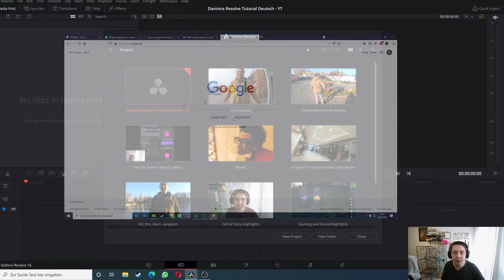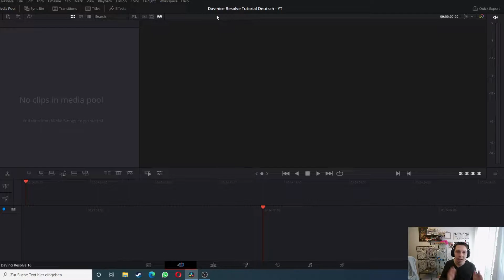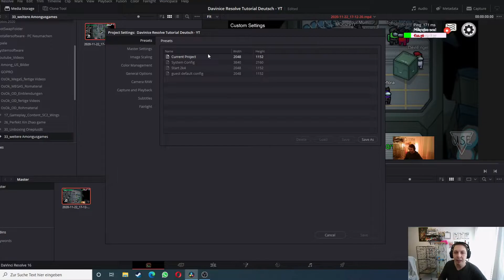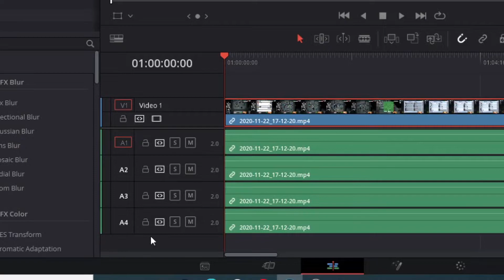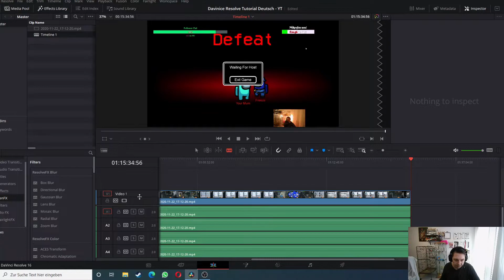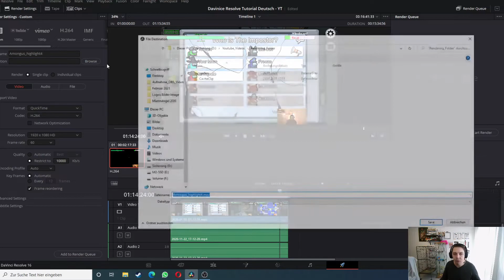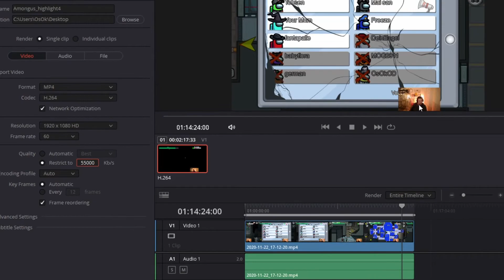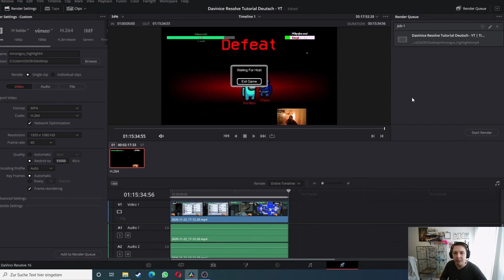Youtubevideos schneiden DaVinci Resolve Guide - mediapool cutten rendern Tutorial.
Hi Leute, heute beginne ich mit der neuen "Guide/Tutorial Serie" bei mir auf dem Kanal zum Thema DaVinci Resolve. Das Programm ist in meinem Augen das beste kostenfreie Schnittprogramm auf was es aktuell gibt, es bietet maximale vorteile für die Videobearbeitung um Youtubevideos zu erstellen. Ihr könnte damit Schneiden, kopieren, Farbkorrekturen durchführen, Animieren, Sound und Audio bearbeiten sowie richtige Hollywoodblockbuster drehen.

Im heutigen Video geht es mit einem Tutorial Guide los, wie man das Programm installiert was man beachten sollte und wie man in 10 Minuten seine ersten Schritte und Einstellungen durchführen kann um ein Video zu schneiden.

Zeitachse:

0:00 - Begrüßung
0:44 - Projekte erstellen Download installieren
2:18 - Mediapool
4:30 - Cutting und Edit
5:43 - erste schnitte setzen, löschen / entfernen
7:50 - rendern, Rakete, ausliefernen
11:12 - Danke und lasst nen Abo da! :)

Mein Setup für Videoschnitt*:

- Meine Schnittsoftware (in aktueller Version)
- GoProHero 8 (actionCAM)